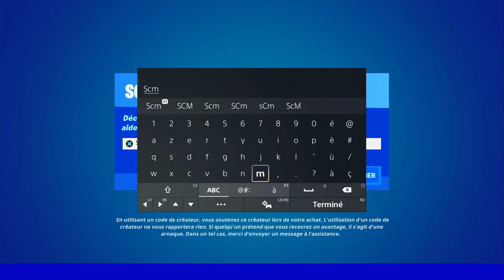ENDOMMAGER UN CHAR POUR OBTENIR DES ÉCHANTILLONS DE BLINDAGE FORTNITE, ASTUCE POUR DÉTRUIRE LES CHAR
▬▬▬▬▬▬▬ • BIENVENUE 😍 • ▬▬▬▬▬▬▬

▬▬▬▬▬▬▬ • PARTENAIRES 💪 • ▬▬▬▬▬▬▬

👉StealthGamer:
"SOISCOOLMEC"
"STRIKESOISCOOL"

TikTok "SoisCoolMecYTB"
👻Snapchat "soiscoolmec"

.▬▬▬▬▬▬▬ • TOP DON 💰 • ▬▬▬▬▬▬▬

▬▬▬▬▬▬▬ • MUSIQUE OUTRO 🎵 • ▬▬▬▬▬▬▬